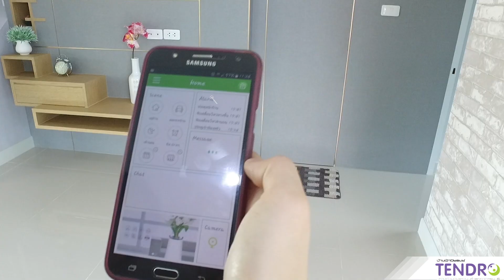เยี่ยมชมโครงการ บ้านฟ้าปิยรมย์ เทนโดร ทางด่วนวงแหวน-ลำลูกกา คลอง 6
บ้านแห่งความทันสมัยในแบบสมาร์ทโฮม บ้านฟ้าปิยรมย์ เทนโดร ทางด่วนวงแหวน-ลำลูกกา คลอง 6 เริ่มต้น 2.99 ล้านบาท